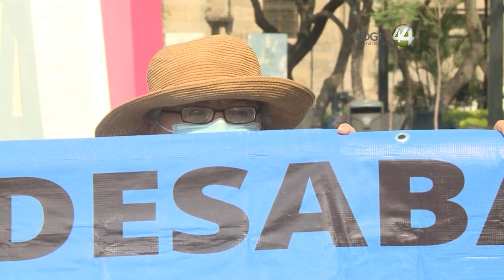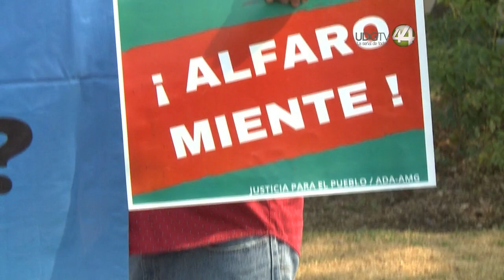Ambientalistas exigen la renuncia del titular de la SEMADET Jalisco, Sergio Graff.